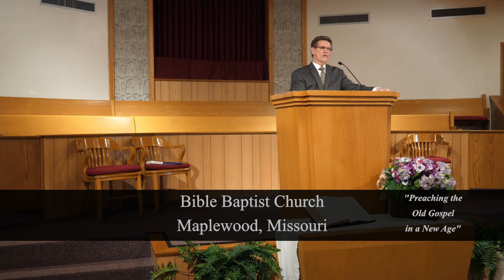THE POWER OF CHRIST'S WORDS - Pastor Tom Henry